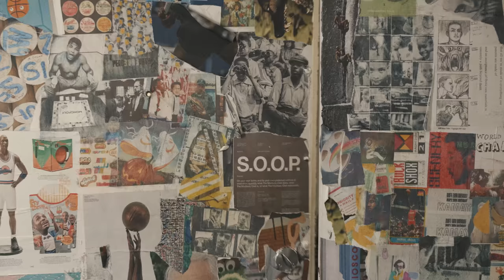Tier Zero and the Canon EOS R5 C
Join the content development team, Tier Zero, as they explore the features and capabilities of the Canon EOS R5 C that make it ready for anything.